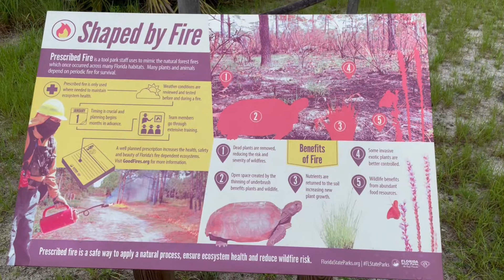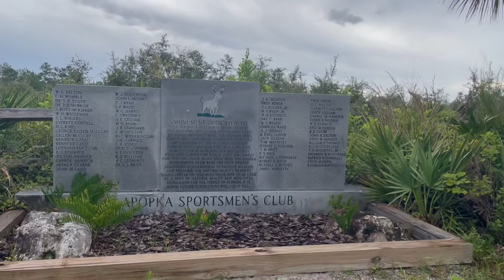Descubriendo el Parque Estatal Wekiwa Springs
In today’s video I’m visiting one of most beautiful springs in Florida Wekiva Springs located in the city of Apopka in Orange County, Florida. Miles of trails beg to be explored on foot, bike or horseback, and canoes and kayaks are available on-site. From the dense, almost tropical hammocks near where the springs feed into the Wekiva River to the scenic sandhill uplands, the park is rife with opportunities to see many kinds of animals.

Gracias!

GEAR USED TO MAKE THIS VIDEO: (Equipo utilizado para crear este video)
DJI Air 2S
Apple USB-C to SD Card Reader
Apple iPad Pro (11-inch)
GoPro HERO9 Black
Manfrotto Travel Befree Live Aluminum Tripod

Lume Cube (take 10% with this link)
Epidemic Music (Music - Free 30-day trial).